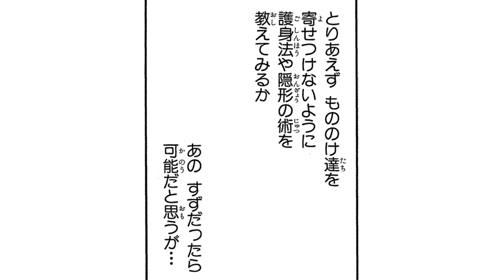【女性漫画L】孤独な私の父になったのは十八歳の青年…!?【お伽もよう綾にしき 2-②話】│はくせんちゃんねる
【女性漫画L】【もののけを出してしまう不思議な力を持っている少女を救ったのは""おじゃる様""!?ひかわきょうこが描くふしぎの恋草子&冒険絵巻！】
◆『お伽もよう綾にしき』のコミックス情報はこちら▼

タイトル：お伽もよう綾にしき
作者：ひかわきょうこ

〜あらすじ〜
人里離れた庵で育った身寄りのない鈴音は、もののけを出してしまう不思議な力を持っている。しかし鈴音は、幼い頃に父親代わりになってくれた亡き新九郎の教えを守り、この力を抑えて平穏に暮らしていたが…!? 鈴音と新九郎のふしぎの恋草子&冒険絵巻★

©ひかわきょうこ / 白泉社